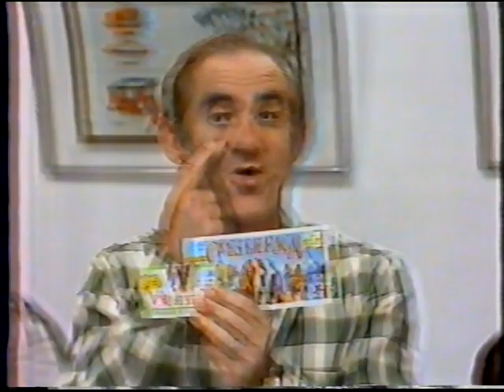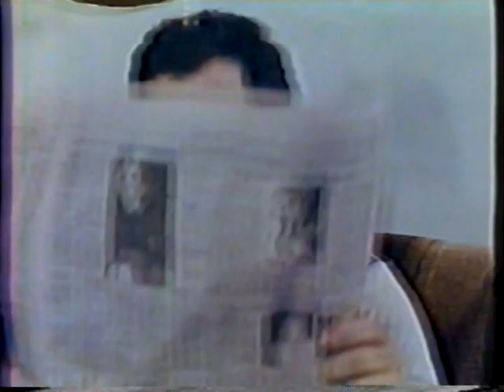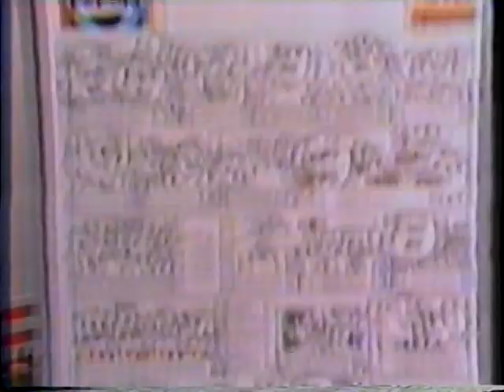OS TRAPALHÕES - PROGRAMA INCOMPLETO DE 27 10 1985 + COMERCIAIS